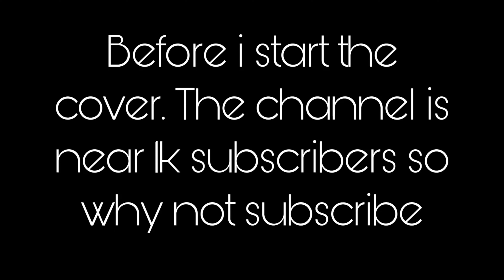Kiss Me More - Doja Cat ft. SZA | Guitar Cover | Karlos Alfonso (Free Tabs In Description)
You can request songs in the comment section!

Song: Kiss Me More
Artist: Doja Cat ft.SZA
Album: Kiss Me More (feat. SZA)

You could help me build my setup by buying from my business! It would help me a lot!

Collabs,Business or just someone to talk to